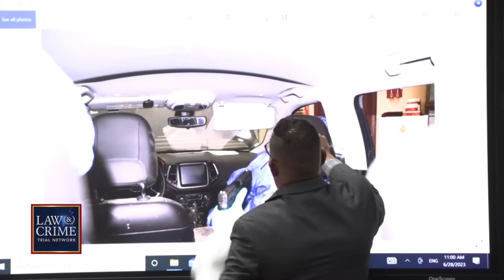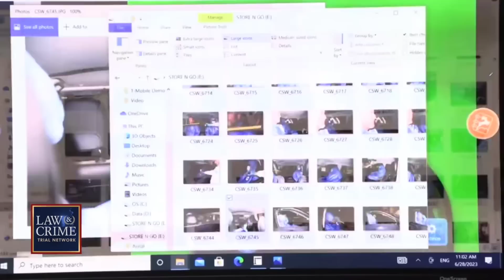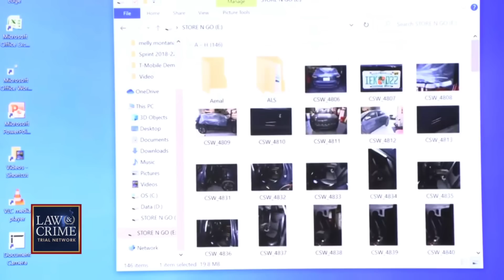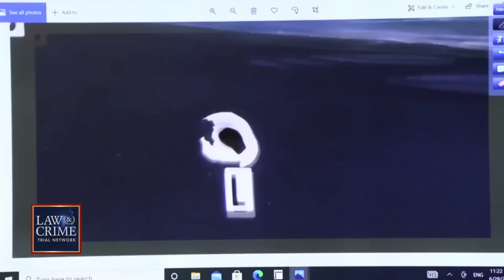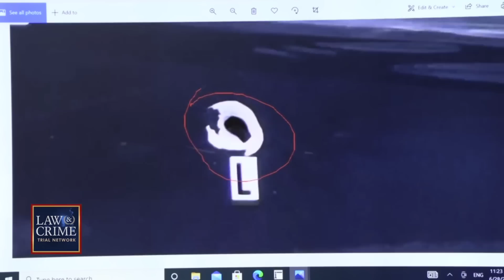YNW Melly Is Finished! Driveby Shooting Story Destroyed By Prosecution